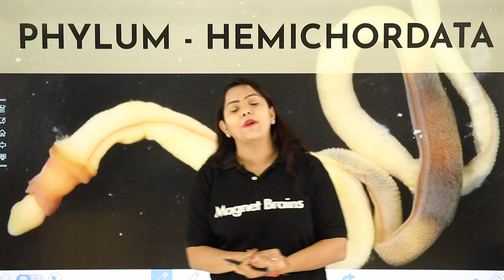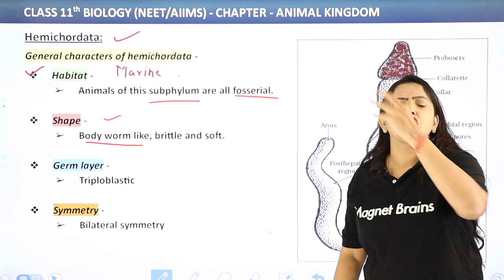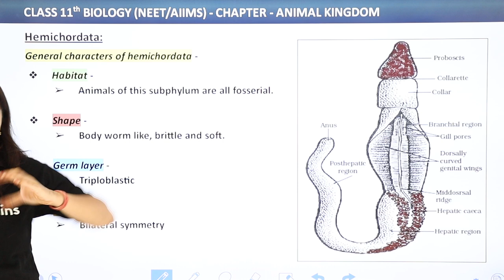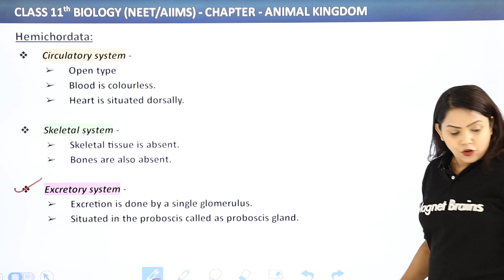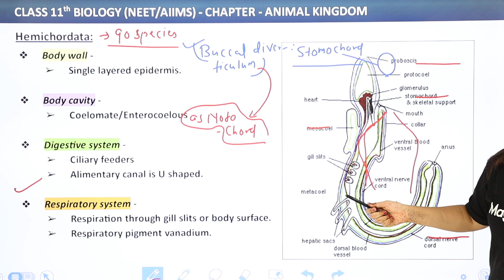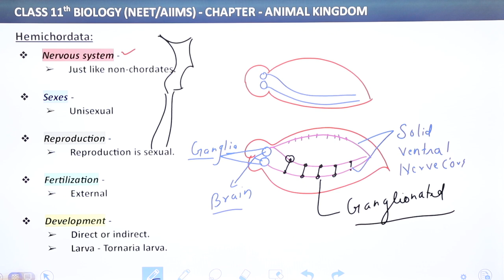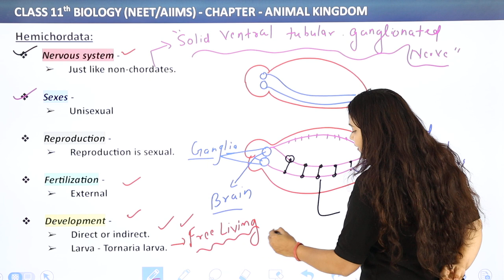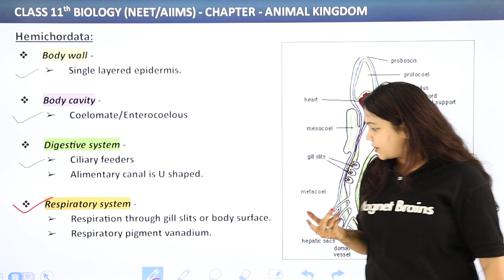General Characteristics of Phylum Hemichordata - Animal Kingdom | Class 11 Biology Ch 4 | NCERT/CBSE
✔️ Class:11th
✔️ Subject: Biology
✔️ Chapter: Animal Kingdom
✔️ Topic Name: Phylum Hemichordata General Characteristics